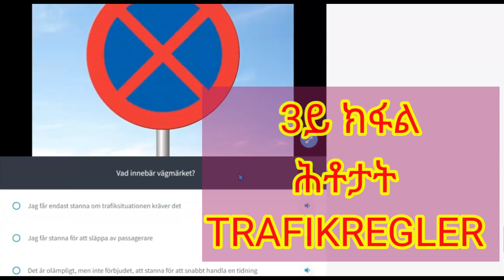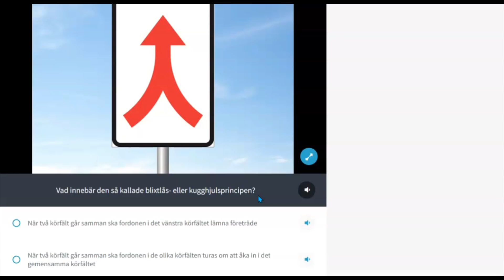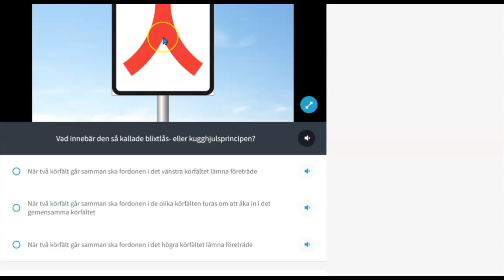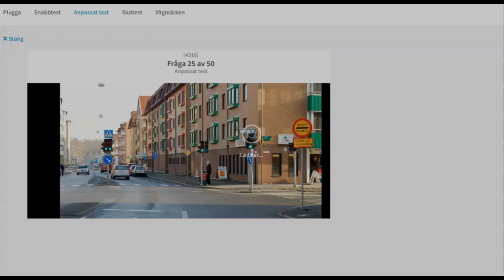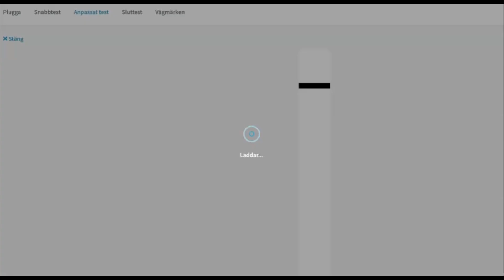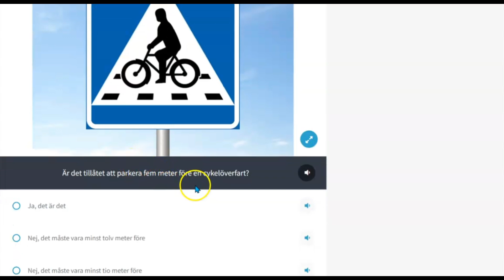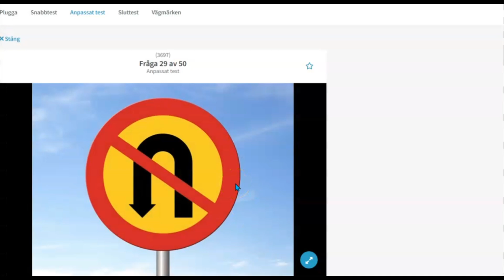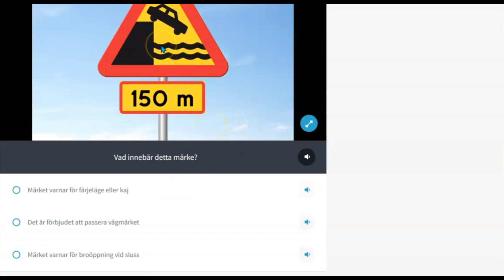3ይ ክፋል ሕቶታት ሕግታት ትራፊክ#trafikregler frågor trafficrules questions.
This video is a continuation of the past two videos about trafficrules.